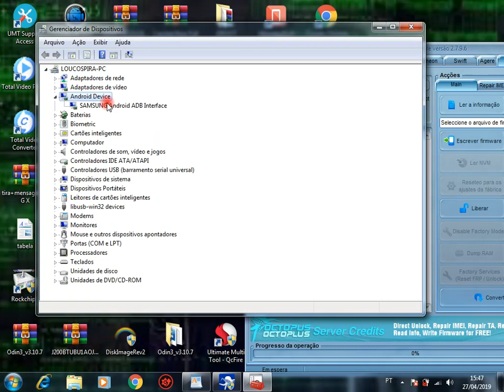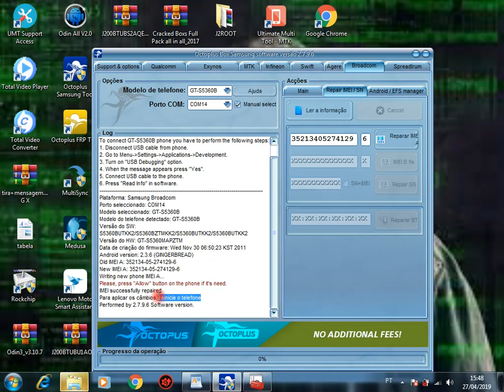Reparo de Network Samsung